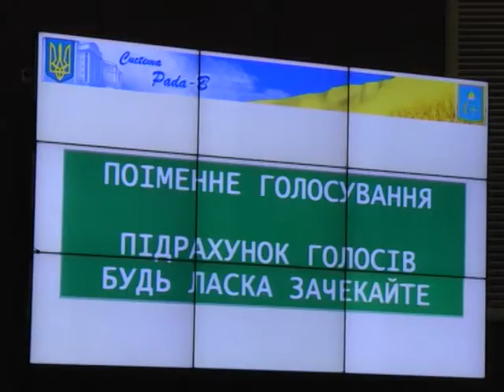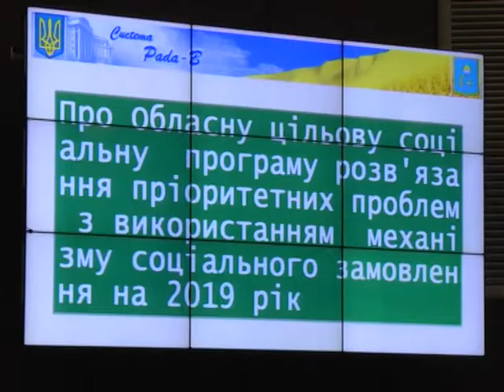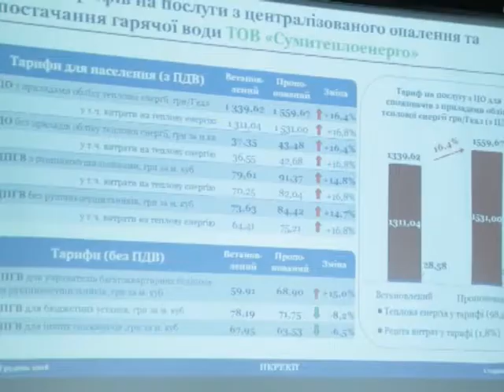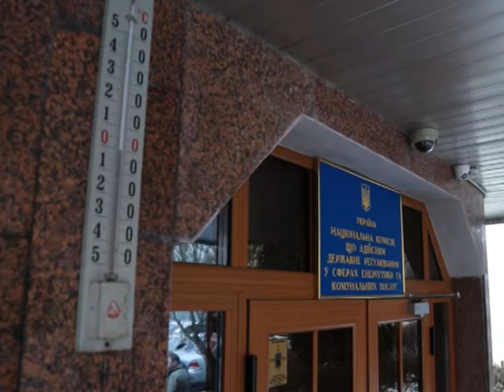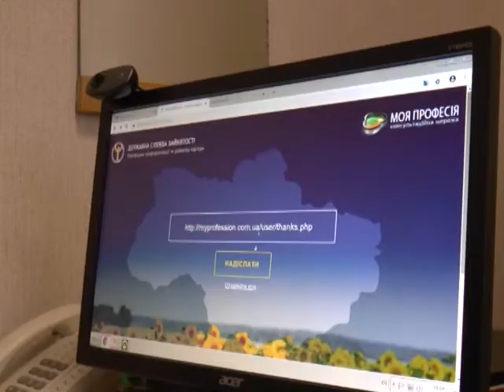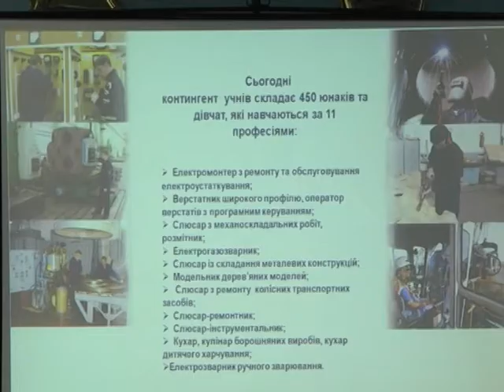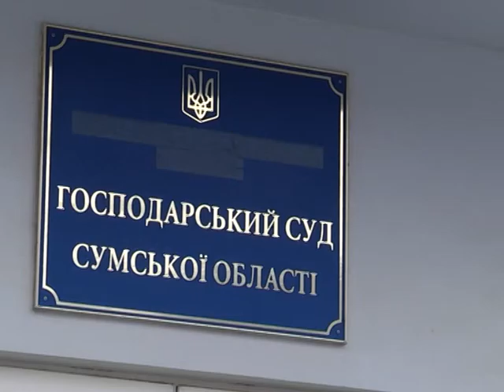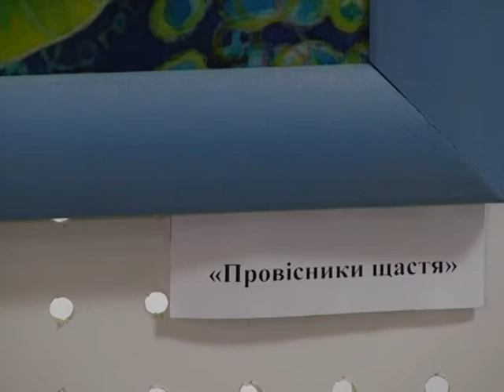Підсумки тижня. 15 грудня 2018.